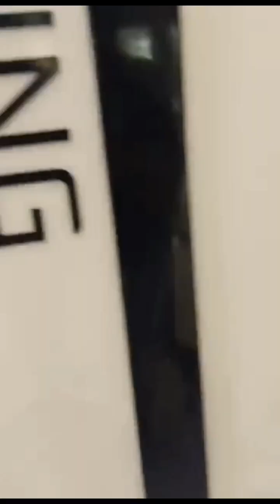i love you pangga 🤗🤗🤗